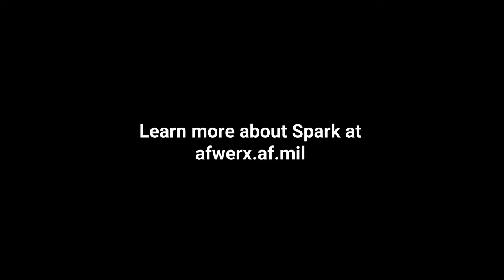Spark: The Air Force's Decentralized Innovation Network | Tony Perez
Listen as Maj. Tony Perez, Director of AFWERX Spark, speaks to a group of Public Affairs Airmen about the program during a workshop.
Spark is a grassroots innovation program that empowers Airmen to bring tomorrow’s tools to the Warfighter today. The program leverages the ingenuity of Air Force intrapreneurs at the base level and non-traditional partners to create unique opportunities for the military’s operational experts to collaborate with the top problem solvers in industry, academia, and the government.

Spark Stories:
- SSgt. Anderson shined a light on a mid-air refueling problem Innovation spark cell holds, share, connect workshop